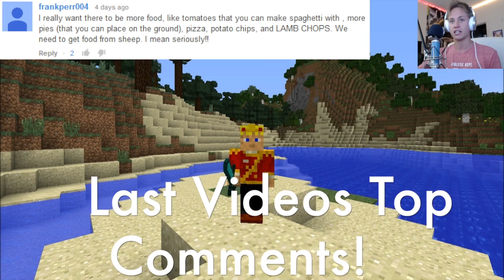MineCraft 1.8 Bunny Breeds & Breeding Colors! (SNAPSHOT NEWS)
MineCraft 1.8 Bunny Breeds & Breeding Colors! (NEWS)
Today I jump on to the latest MineCraft 1.8 Snapshot to tell you about the New MineCraft 1.8 Underwater hostile mobs, Sea Lanterns & Prismarine Block & The Under Water Temples/Ruins That Jeb Announced! As well as Jebs Instagram Post! Let me know in a comment what you think & what new features you would like to see added into the update! :)

►Looking for a Minecraft Server Host? and use

▬▬▬▬▬▬▬▬▬▬▬ஜ۩۞۩ஜ▬▬▬▬▬▬▬▬▬▬▬▬▬

►Make sure to tune in every week for the latest news for minecraft 1.8 snapshot 14w25a News & Development as well as minecraft News for all things minecraft! :)

▬▬▬▬▬▬▬▬▬▬▬ஜ۩۞۩ஜ▬▬▬▬▬▬▬▬▬▬▬▬▬